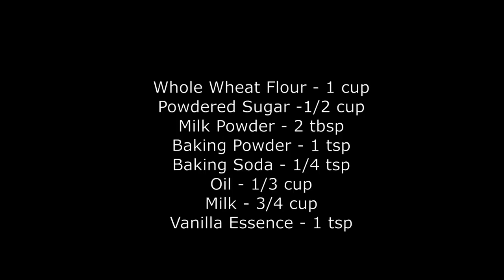Eggless White Forest Cake Recipe | How to Make White Forest Cake Recipe at Home|The Best White Cake